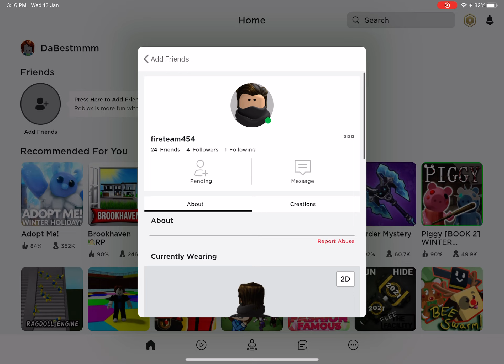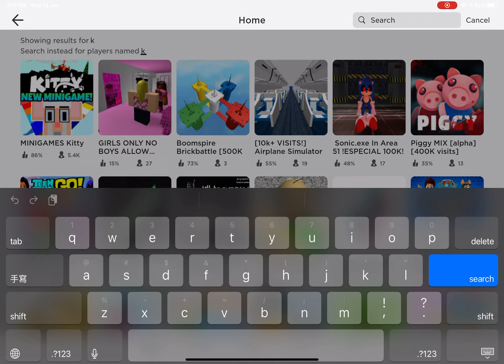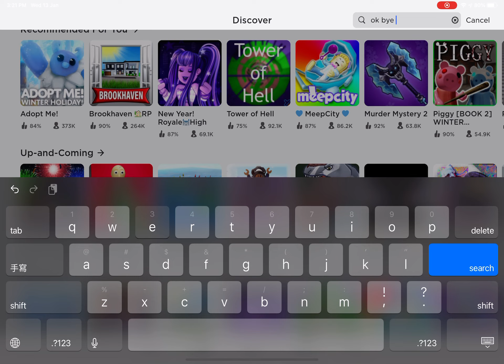Roblox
Totally accurate simulator with my cousin